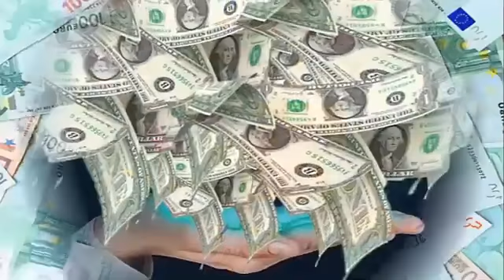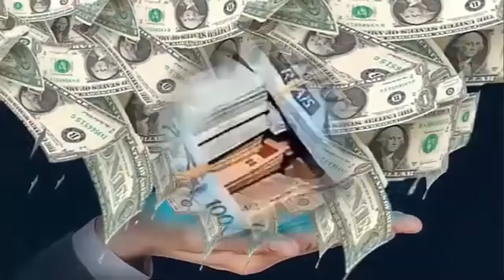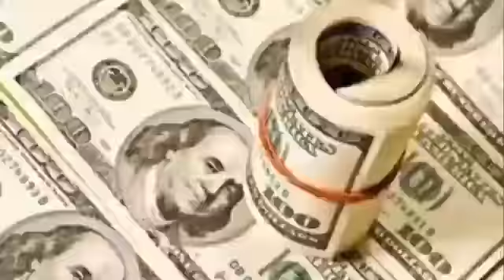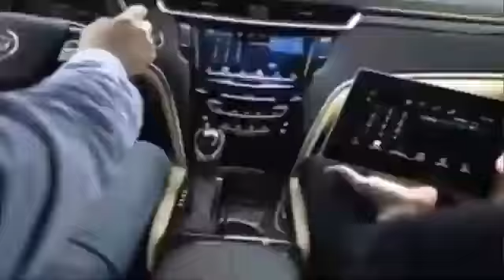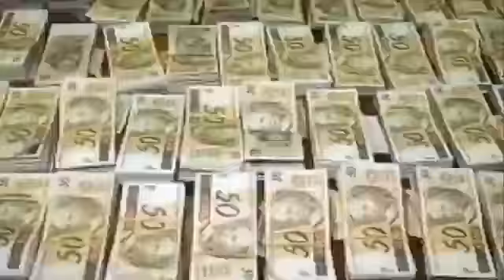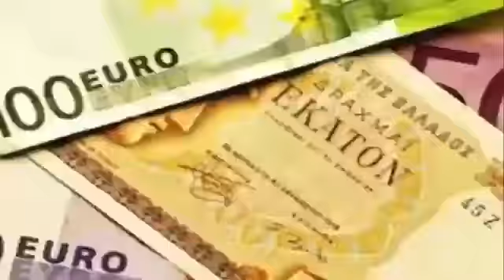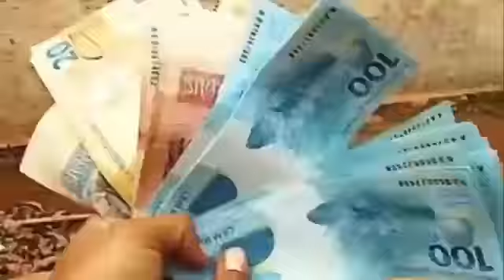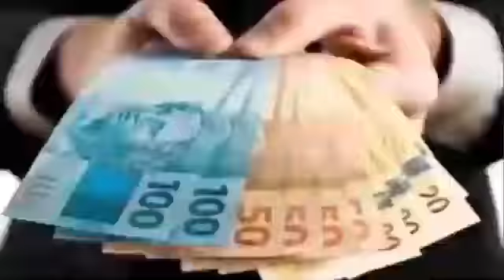✅INACREDITÁVEL O DINHEIRO VEM PRA VOCÊ !!!